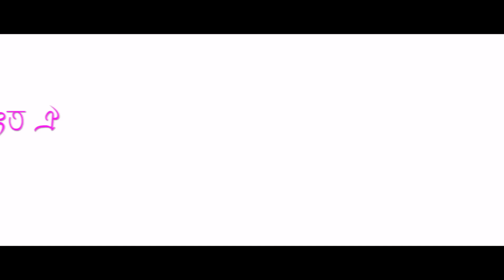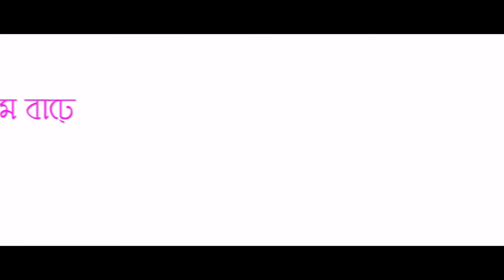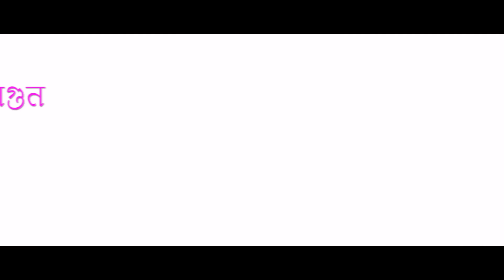HUNORE KARENGOT ||LAKHI CHANDRA|| NEW ASSAMESE SONG 2021||TARUN TANMOY||MON MALINI 2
LCD & SB productions presents
MON MALINI 2

Vocals- Lakhi Chandra
Lyrics/tune- Rakesh Gogoi & Lakhi Chandra
Mixed/mastered- Palash Gogoi
GFX- Zonak Yugantar Bora
Recorded@SONICWAVES by AkashNibir Burhagohain
Guitar-Kowstav Moni Phukan
Flute- Anjan Medhi
Lyrical video- Hemen Jyoti Nath

media partners -Hobo neki, Assam vibes, Panbari vibes

Copyright reserved by Lakhi_Chandra_official
Illegaly uploading of this might be punishable..
                                        With regards..

LIVE SHOW CONTACT 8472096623 & 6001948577

on Wynk Music